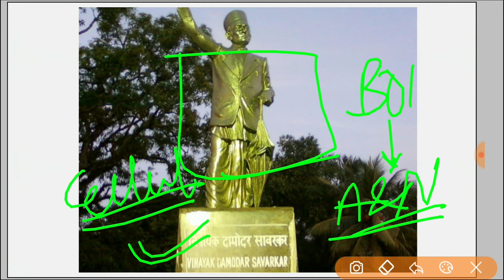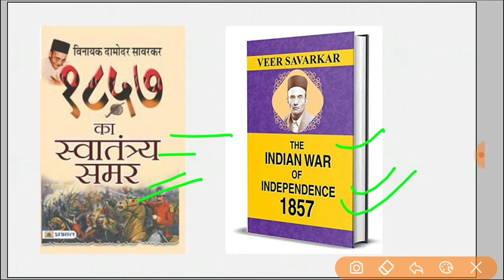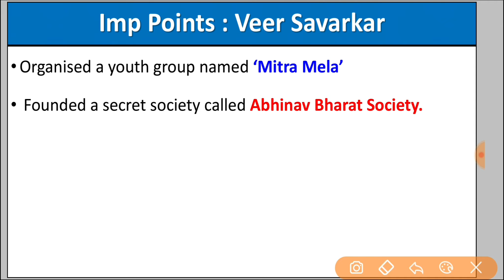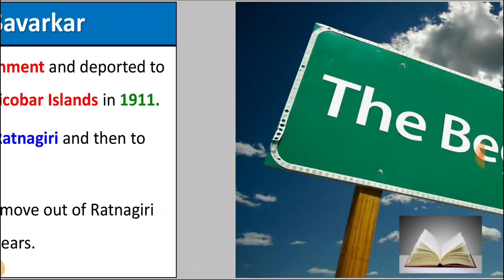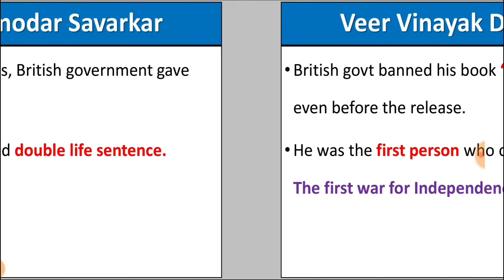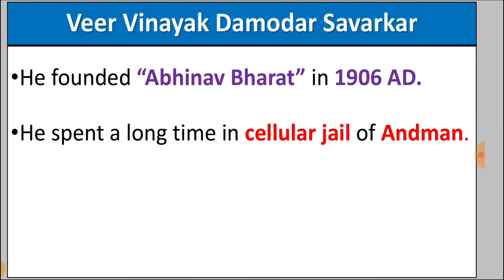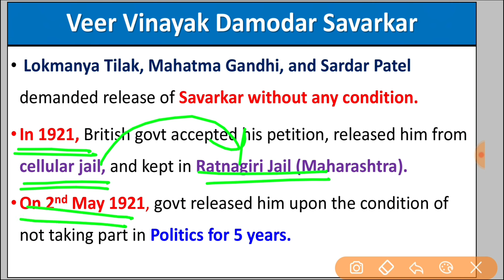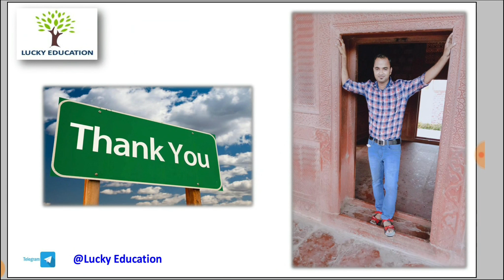Veer Vinayak Damodar Savarkar - Modern History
All Lectures of History Class 10 : Chapter wise

Chapter 2: India during Struggle period - 1206 AD  to 1757 AD : All Lectures